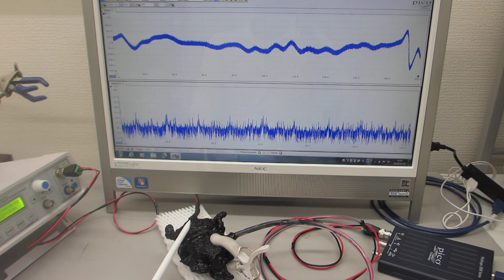超音波のダイナミック特性を評価する技術ーー音と超音波の組み合わせを利用した超音波制御実験－－（超音波システム研究所）